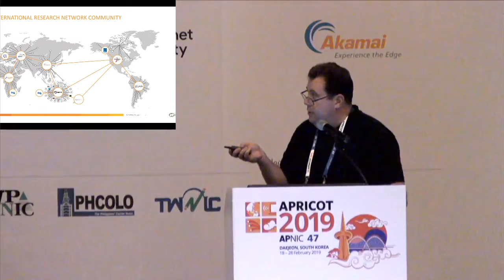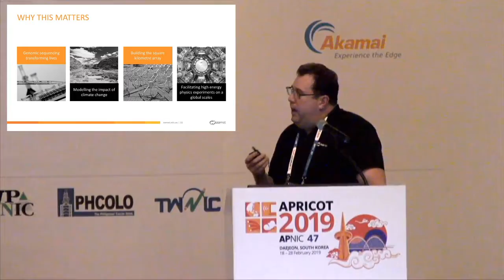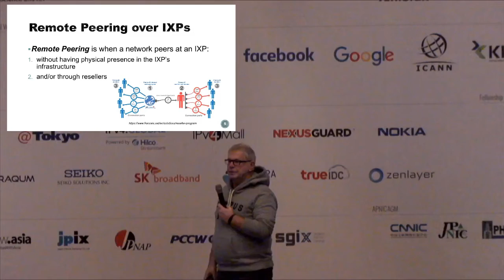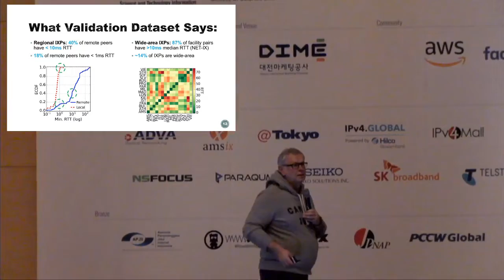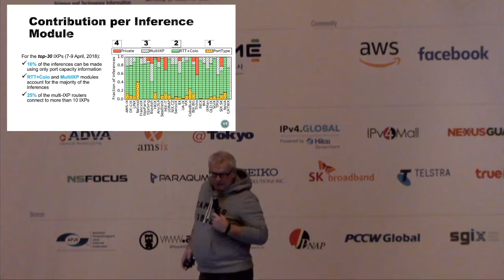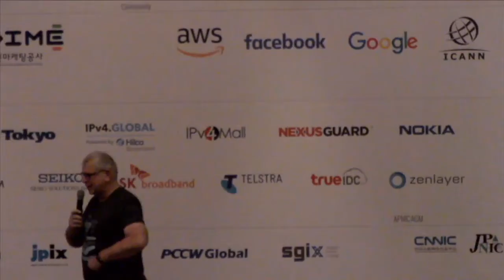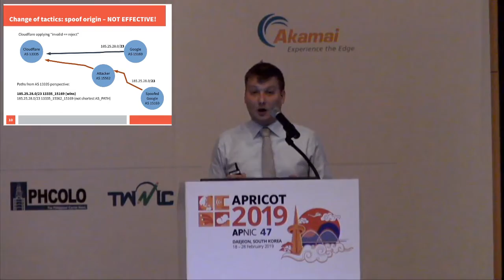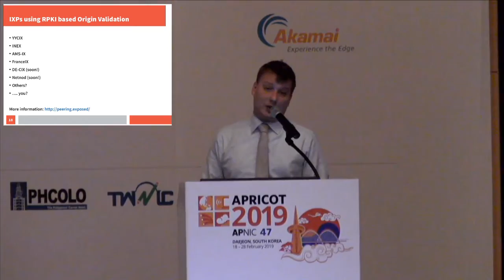Peering and Interconnection - Global